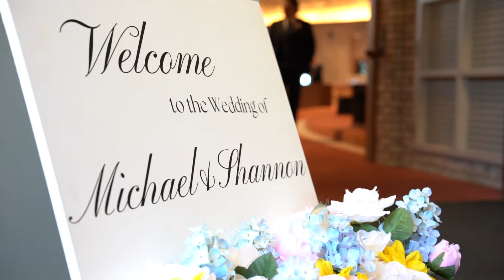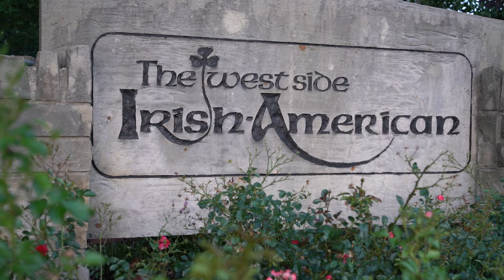Irish Themed Wedding in Cleveland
*** We travel near and far to capture your unique wedding day ***